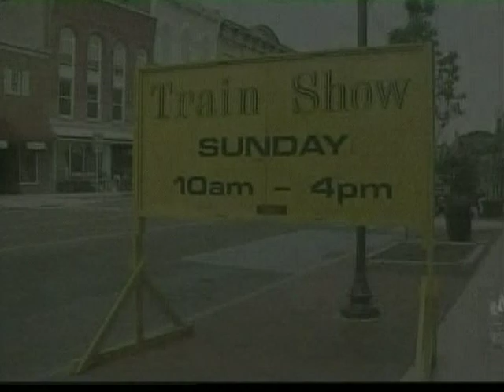Upstate Model Railroaders Spring Show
The Upstate Model Railroaders hosts a spring open house. 4 layouts are included N,HO,O, and G scales.